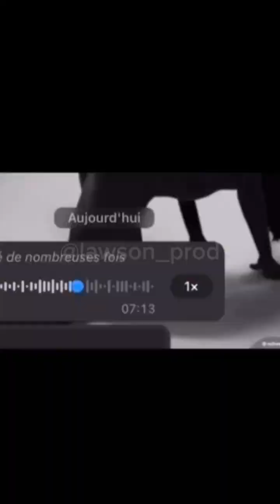10 Millions pour quitter ta copine ou ton copain : Micro trottoir dans les rues de Lomé